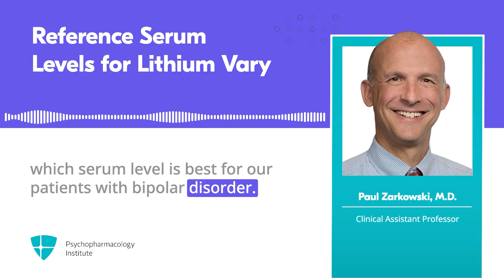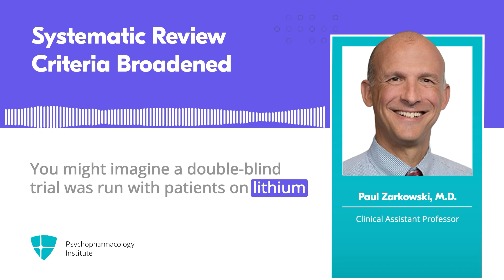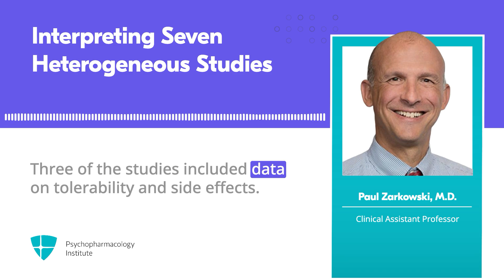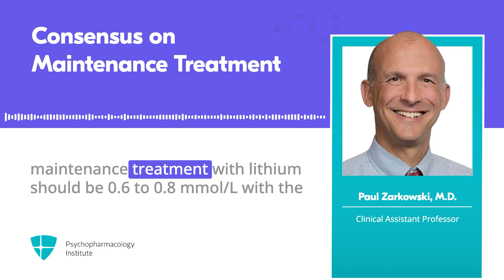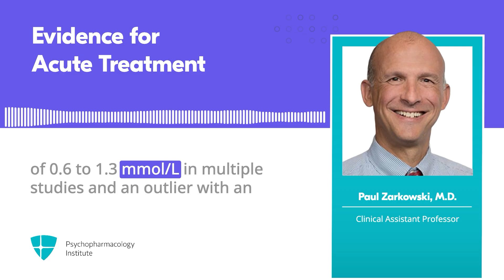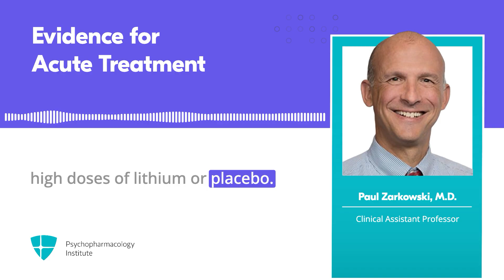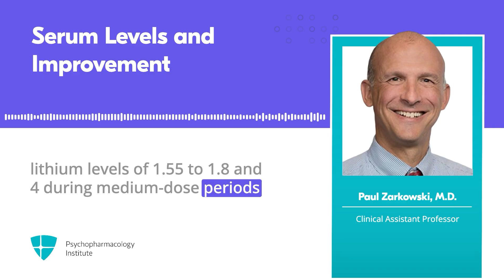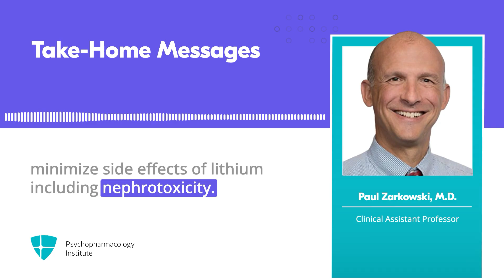What is the Optimal Therapeutic Range for Lithium in Bipolar Disorder?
Literature review examines therapeutic lithium levels in bipolar disorder. Expert panel recommends 0.6-0.8 mmol/L for maintenance, adjustable 0.4-1.0. Acute mania may need up to 1.2 mmol/L per clinical trials.